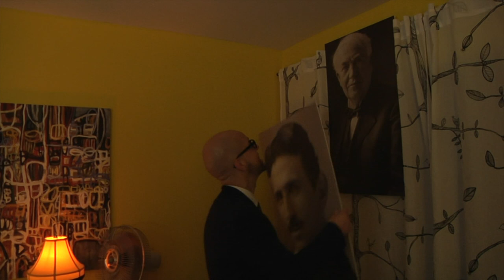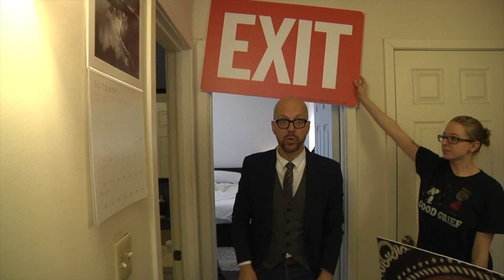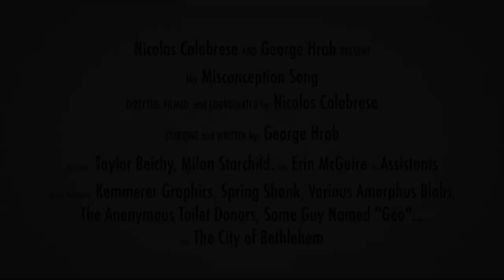Misconceptions Song Music Video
'Misconceptions Song' Written and preformed by George Hrab.
Filmed at a reduced rate and sped up.